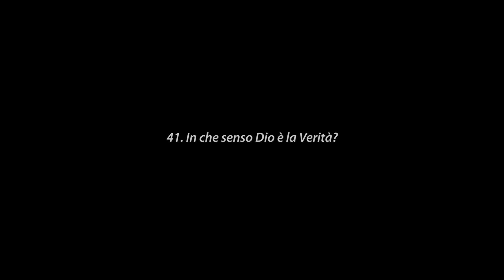41. In che senso Dio è la verità?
Ci si può affidare con piena fiducia alla verità e alla fedeltà della Parola di Dio in ogni situazione.  Monsignor Raffaello Martinelli ci guida alla comprensione del Compendio del Catechismo della Chiesa cattolica.